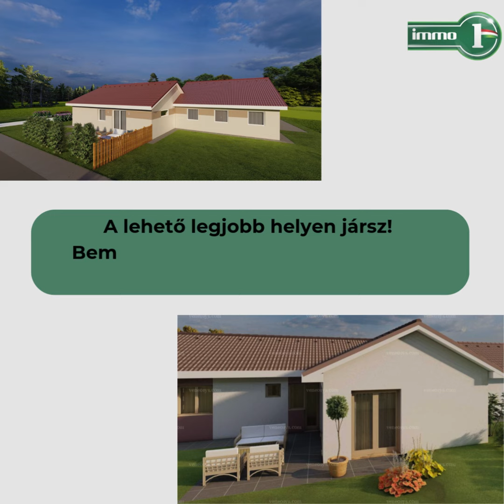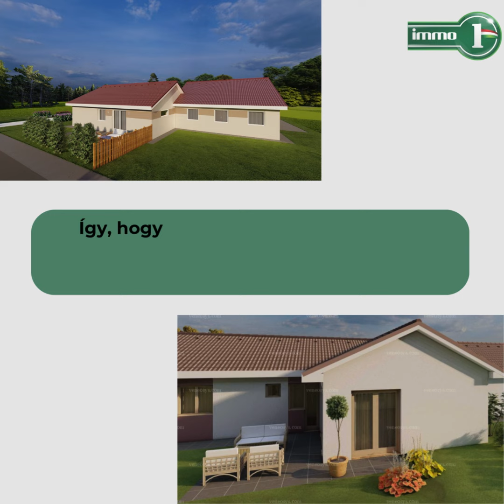Kerámiaházak - Immo1 Ingatlan Miskolc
Ha te is egy különleges, egyedi tervezésű ingatlanban szeretnél élni, ez a lehetőség neked szól!

A kerámiaházak minőségi alapanyagokból készülnek, hogy tökéletes otthonul szolgáljanak leendő ügyfeleinek!

Nézd meg ezt a videót, aztán vedd fel velünk a kapcsolatot!

Legyél te is kerámiaház tulajdonos!